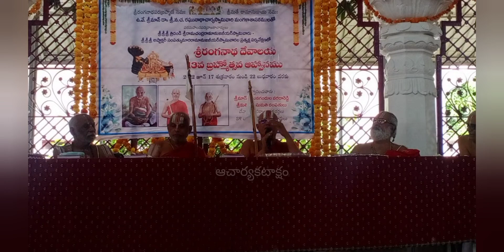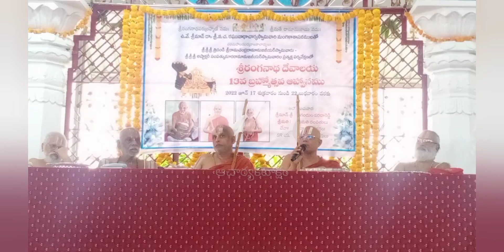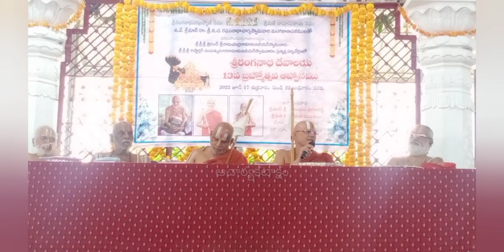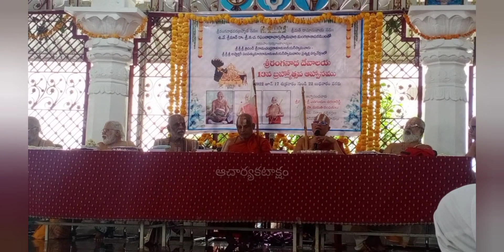||సంప్రదాయం,సంస్కారం భావితరాలకు అందించాలి||గోవింద జీయరుల అనుగ్రహ భాషణం||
బడి,గుడి ప్రయోజనం ఏమిటి?భగవద్గుణ వైభవం ఆనందం ఎందులో దోరుకుతుంది?వేటిని విడిచిపెడితే భగవద్దర్శనం కలుగుతుంది?నమ్మాళ్వార్లు అనుగ్రహించిన ప్రధాన సందేశం ఏమిటి?మనమందరం చేయాల్సిన కర్తవ్యమేమి?భావితరాల ఉజ్వల భవిష్యత్తుకు,ధర్మరక్షణకు మనం ఏమి చేయాలి?